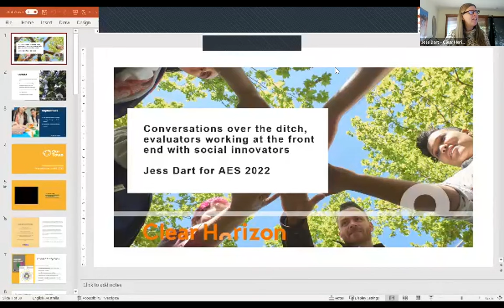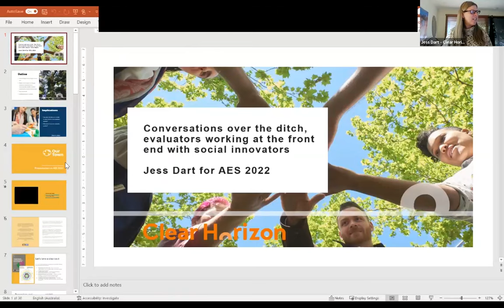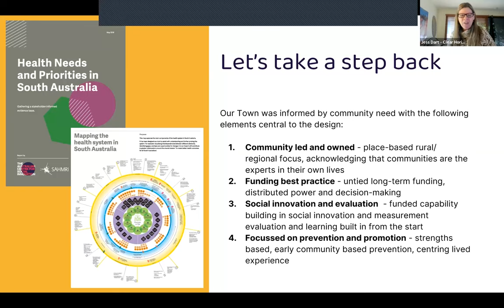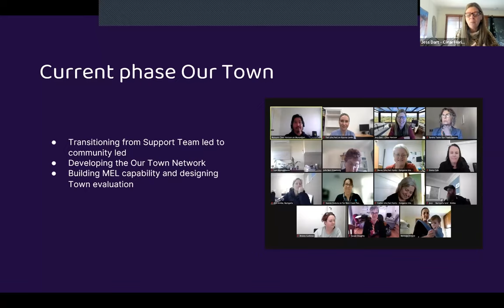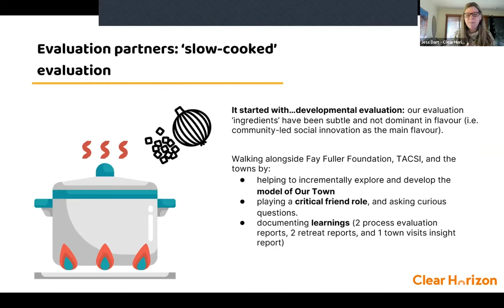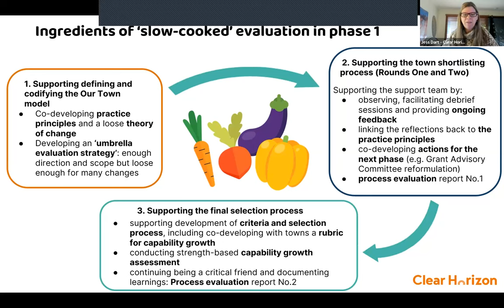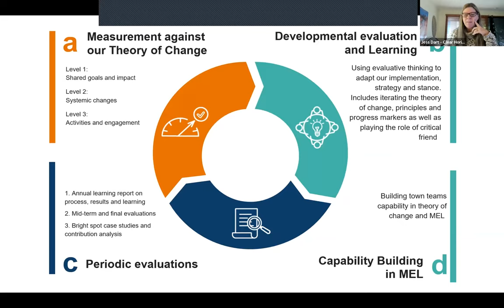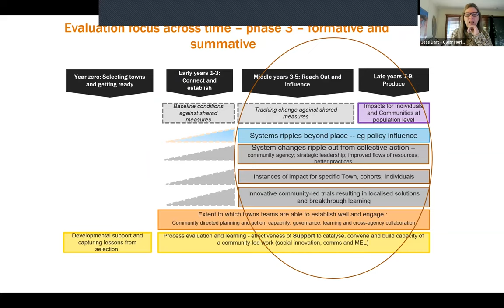Conversations over the ditch, evaluators working at the front end with social innovators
Presenter: Dr. Jess Dart, Clear Horizon Consulting

Dr Jess Dart, fellow of the AES, and founder of Clear Horizon Consulting, hosts a conversation about some of the ways evaluators are being invited into the early stages of social innovation. In particular, Jess will draw on a case study of a 10 year community-led, place-based initiative named “Our Town” in South Australia. The evaluation team have partnered with six regional towns, a social innovation organisation named TACSI (The Australian Centre for Social Innovation), and the Fay Fuller Foundation. What is interesting about this case is that evaluative thinking was used from the very start. After presenting the case study, Jess will open the floor for questions and conversations about how evaluation can help support social innovation to create positive impact for people, place and planet.

Dr. Jess Dart is an AES fellow and founding CEO of Clear Horizon Consulting. She is a recipient of 2018 award for Outstanding Contribution to Evaluation. Her specialties include evaluating large, complex and emerging programs, Human Centered Design, Developmental Evaluation, facilitating organisational effectiveness and Theory of Change. Her doctoral research involved adapting and testing a story-based participatory monitoring tool – the Most Significant Change technique.

This free event was organised & hosted by the New Zealand Regional Network of the AES.